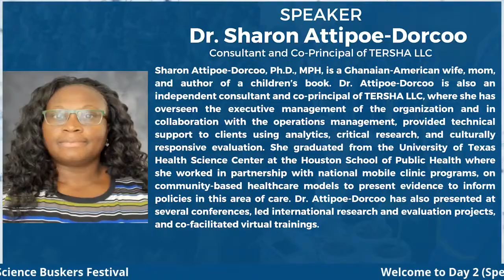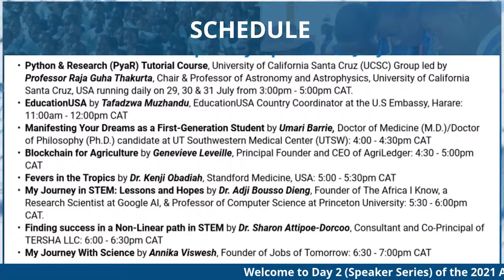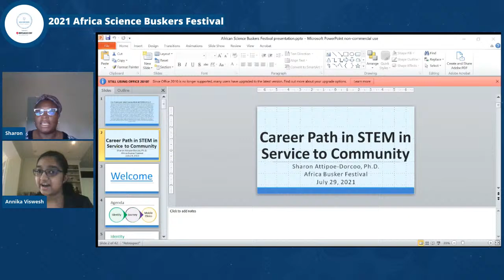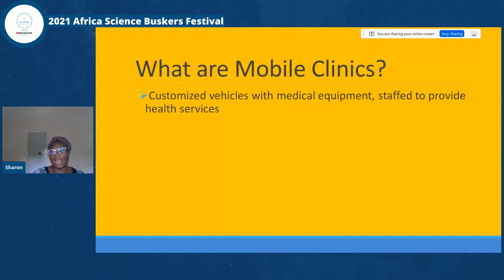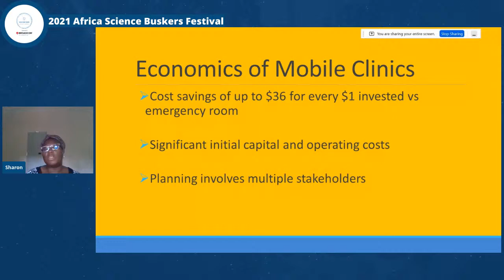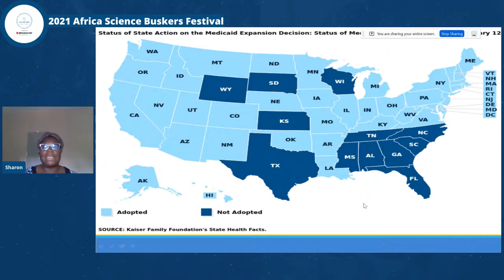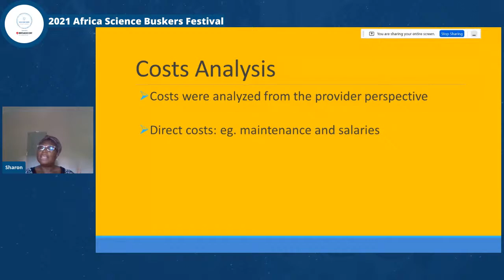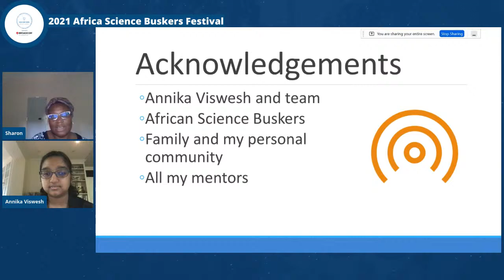Dr. Sharon Attipoe-Dorcoo - Finding Success in a Non-Linear Path in STEM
2021 Africa Science Buskers Festival